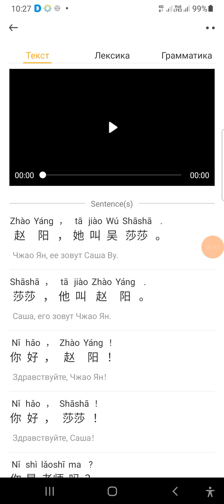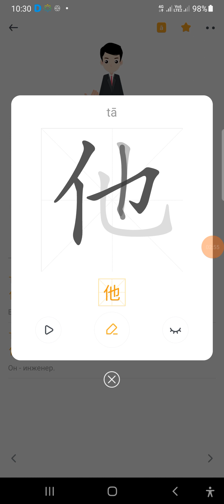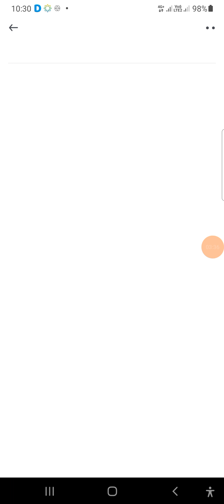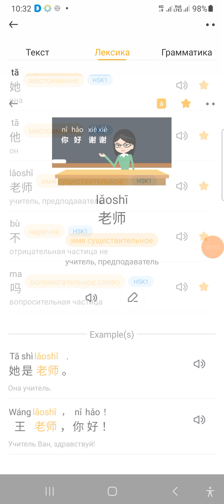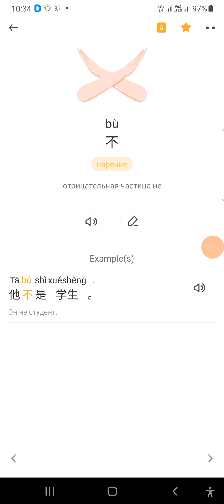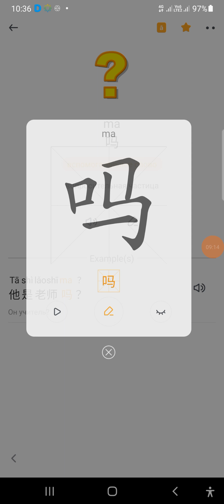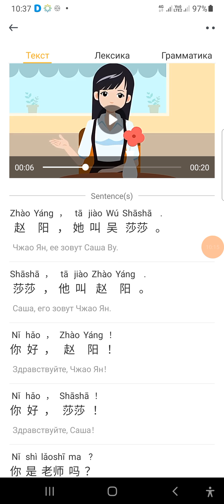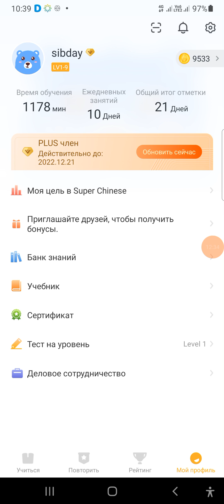Хыдат тілін ӱгренері. 2 ҷі ӱгредіг. Super chinese. HSK 1. 你是学生吗？我是工程师. Мин ӱгретчібін. Инженербін.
super chinese теен приложение хоостыра

2 ҷі ӱгредіг. HSK 1
他 - tā - ол (ир кізі);
她 - tā - ол (ипчі кізі);

你是学生吗？nǐ shì xuéshēng ma? - ол студент пе?
我是工程师 - Wǒ shì gōngchéngshī - мин инженербін;